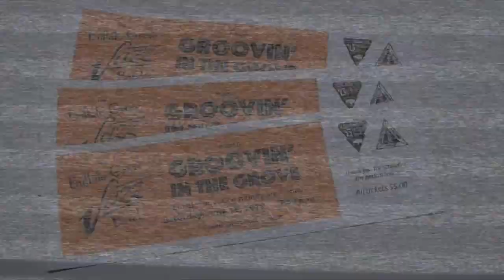BGSJB Summer 2019 - Groovin In The Grove - pt 2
BGSJB presents Groovin In The Grove
Conducted by Howard Green
Hosted by the Village of Buffalo Grove - Performing Arts Center

0:00 Switch in Time - Count Basie
5:10 Here's That Rainy Day - Jimmy Van Heusen
9:25 Camel Hop - Mary Lou Williams
13:04 Country Road - Maynard Ferguson
17:55 Uptown Funk - Mark Ronson
25:00  Willow Weep For Me - Ann Ronnel
30:56 Tangerine - Johnny Mercer
36:39 Sing Sing Sing - Louis Prima